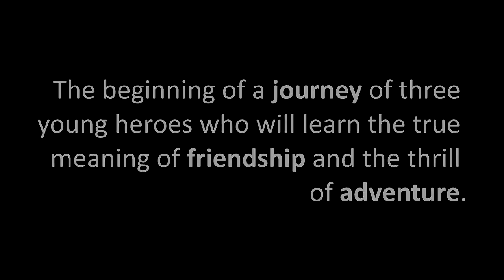Pier Solar HD Trailer (Sega Dreamcast)